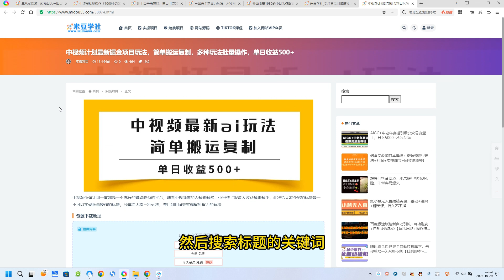中视频计划最新掘金项目玩法，简单搬运复制，多种玩法批量操作，单日收益500+